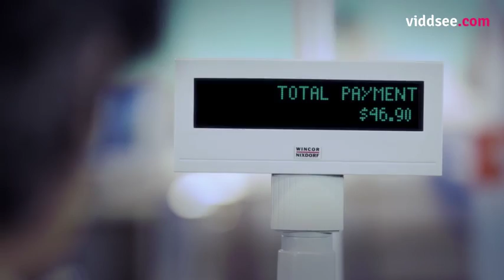WHAT COMES AROUND GOES AROUND